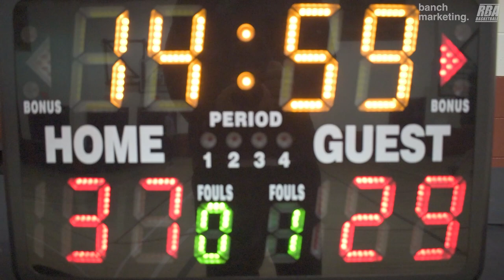2024 Vancouver Spring Comp League - Jrue Grit vs Warriors - Roundball BC Mens Basketball League